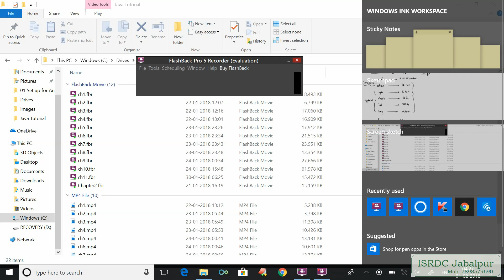Part - 2 ~ Chapter - 9 Range of Primitive Types Continued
Here in this videos we continued the discussion on Range for various Primitive Data Types.